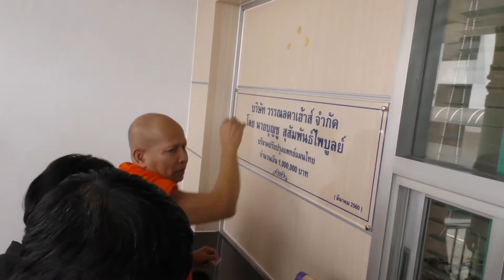ทำบุญแพทย์แผนไทย โรงพยาบาลพระนั่งเกล้า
โรงพยาบาลพระนั่งเกล้า ได้จัดกิจกรรมทำบุญงานแพทย์แผนไทยที่ตึก สงฆ์ ชั้น 1 ในวันที่ 21 มีนาคม 2560